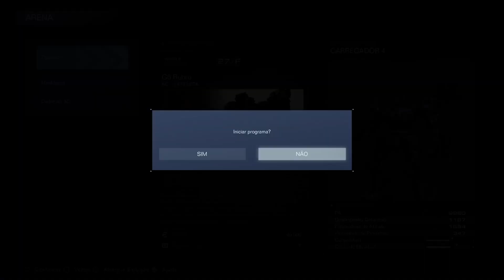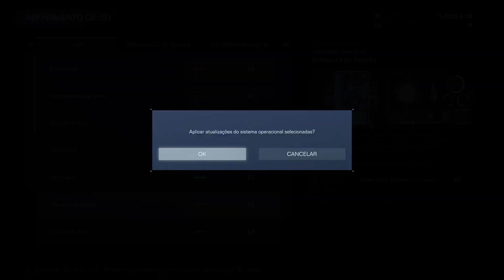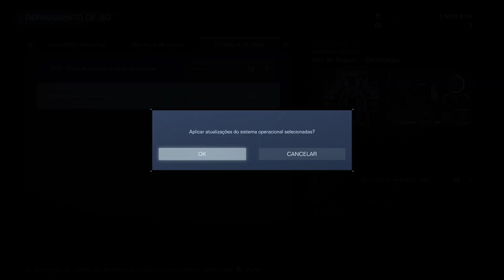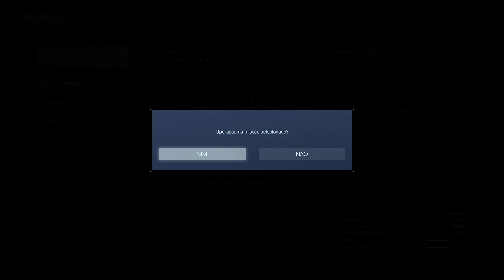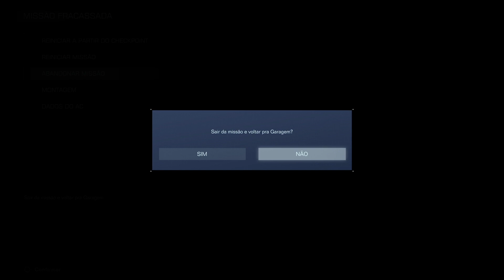Armored Core VI Fires of Rubicon: Arena Rank F | Parte 6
"ARMORED CORE VI FIRES OF RUBICON" combina a expertise da FromSoftware em jogos de meca com sua jogabilidade distintiva, introduzindo uma experiência de ação nova na série. Os jogadores participam de batalhas omnidirecionais, pilotando mecas com mobilidade terrestre e aérea. As partes do Núcleo Blindado podem ser personalizadas para se adequarem a diferentes estilos de batalha, influenciando tanto os ataques quanto a movimentação do meca. O jogo oferece emocionantes confrontos contra chefões inimigos, exigindo táticas ofensivas e defensivas.